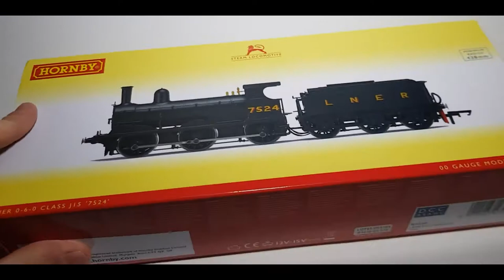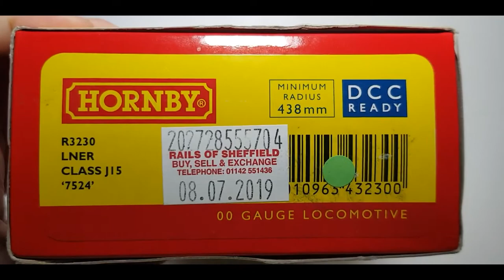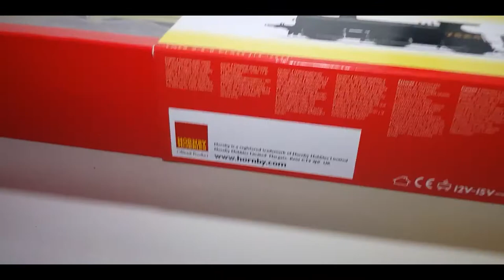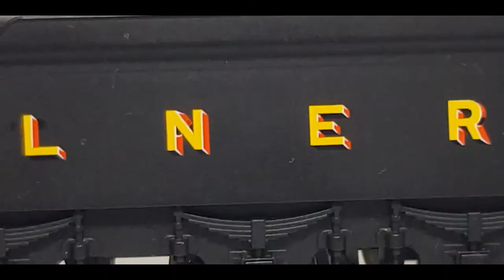S3EP9: Hornby LNER Class J15 0-6-0 Steam Loco Unboxing and Review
Hello one and all, TeamTraction Here! Today we Unbox the Hornby J15 loco,
Take a look at its details and discuss what's going to happen to it in the future! So sit back, relax and enjoy the show.

Credit to the GERS (Great Eastern Railway Society) For the pictures of the real J15's